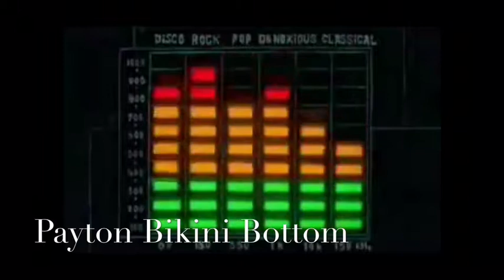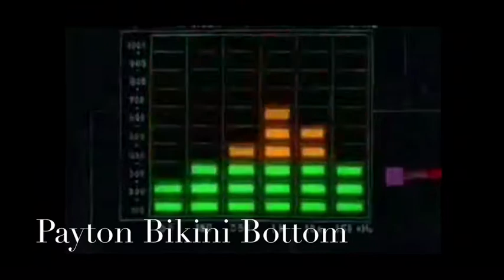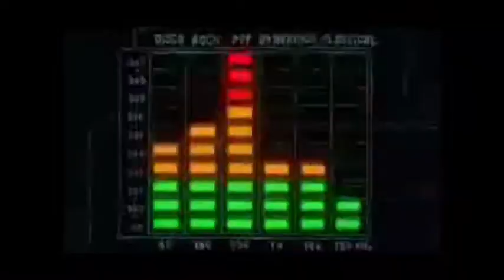Bikini Bottom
Bikini bottom (Emerald City)

Stepped in the place
smile on my face
bad thoughts have been in erased then replaced by cups everywhere there where red cup blue cup
d cup b cup
I think I'll grab these c cups
cuz she up for the task
sexy lips and a big ole ass

it was round and soft
threw a nigga off
threw a shot back
in order to relax
exactly what I need
100 is my speed
grabber her waist switched the pace drunk guy hurled in a vase
fat chick had cake on her face
Becky in the corner had sailors on the way
this my type of party

I'm innocent baby go head baby
I'm innocent baby go head so jus head maybe
I'm innocent baby go head
This ain't your type of party

enters aj Mitch with a gang of chicks with my favorite lady lit
passed it my way
the dj yelled switch
on to my fav chick Mary Jane
she clogs my brain
white boy in the corner doing the running man
ugly chicks sittin doing nothing
 jus waiting for the drinks to make them 10
my two step begin
don't dance much but I get it in
so was shorty wit the leggins
heels high I was high
dig her style she was fly
I could tell we could see eye to eye tonight I been drinking
usually jus a smoking guy
 I approach full of hope
and started to motor boat

it round and soft threw a nigga off threw a shot back in order to relax exactly what I need 100 is my speed grabber her waist switched the pace drunk guy hurled in a vase

Everybody get down it's a robbery put your hands up take your clothes off if you wanna have a good time if not that's fine

Onto the next one on to the next one if I stay here I can have that one
but look at that one
look like she straight out of Maxim sorry for the flow
when I'm drunk this happen
I'm sitting in corner just maxin and relaxing
 then this big butt and a smile
solved the problem I was having for while
 she passed the a bic
I think she wanted some dick
well that's what I told myself
and went along with it
hi I'm Payton join the cypher
after first talk
I knew I couldn't wife her
but her thighs were thick and her ass was fat time was short and the drink I had placed my hand on the nice breast she had and I just smiled and laughed

Nthis my type of party.